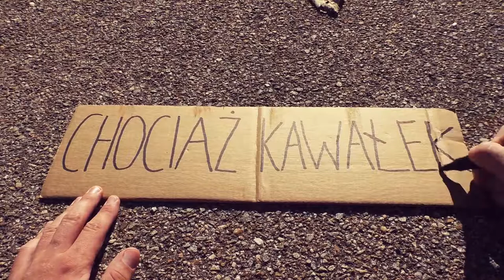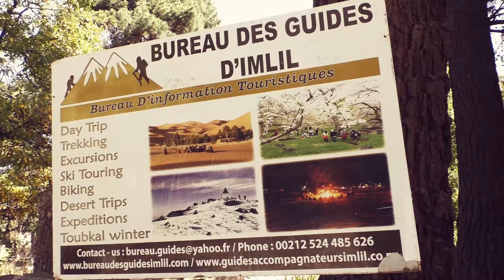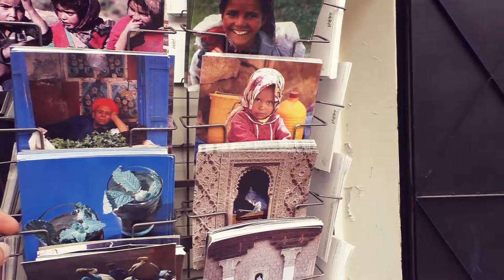Dziennik Maroko #4: Spacer po Imlil - bazie wypadowej na Dżabal Tubkala.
Dziennik z Maroka część czwarta.

Zapraszam do oglądania dziennika z pierwszego wypadu poza Europę. Wypad super, sami się przekonajcie :). Maroko było dobrym wyborem na pierwszy raz.

Pozdrawiam Żóbr